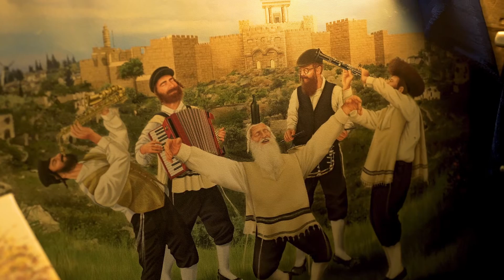EXISTE BALADA EM JERUSALEM - ISRAEL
Meu primeiro dia em Jerusalém e já fui quebrando conceitos!
Cheguei, curti uma festa bem tradicional e depois fui conferir a noite de lá.
Depois tive a chance de sentir a energia do Muro das Lamentações. É Surreal!!!